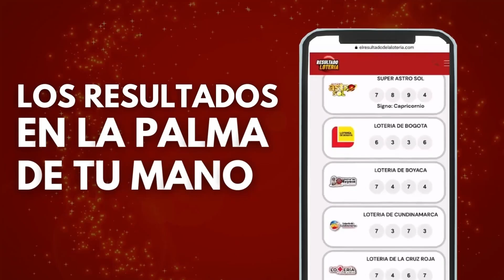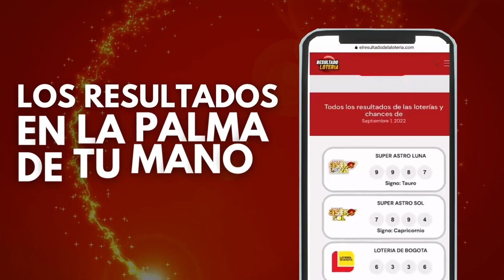⏰ Resultado del DORADO TARDE del JUEVES 13 de OCTUBRE de 2022 (ÚLTIMO SORTEO DE HOY) ✅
dorado tarde hoy ultimo sorteo,
lotería el dorado tarde,
resultado del dorado tarde hoy,
resultado dela loteria dorado tarde,
resultado dorado tarde ayer,
resultado dorado tarde del día de hoy,